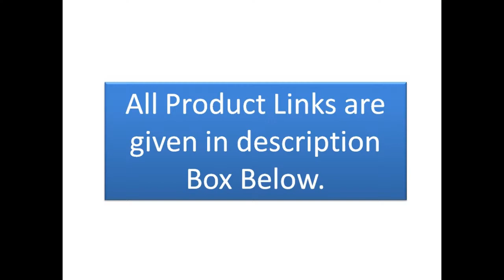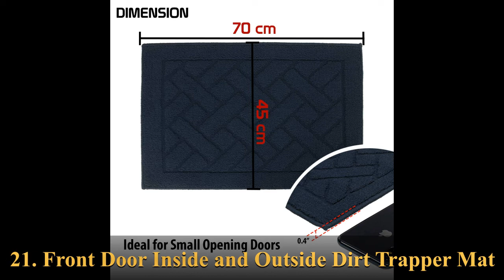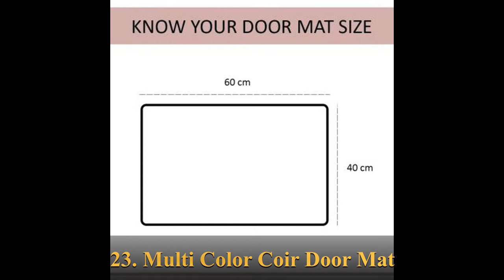Door Mat Kitchen Mat Anti Slip Bathroom Mat Amazon Products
1] ATMAH Coir Doormat (Tree Welcome, Natural, 120cm X 40cm)

2] RMHANDLOOM Pure Cotton Anti Skid Door Mat / Bath Mat / Kitchen Mat, Handicraft Style Eco Series Fine
Quality Cotton Blend Doormats, Set of 4 Rug , 16*24 inch(Set of 4 , Multicolor2)

3] BSPS |Indoor Door Mat, Microfiber Rugs 40"×60" cm Floor Mats for Entrance Indoor Water Absorbent Machine

Washable Rug Entryway, Indoor Mats for Front Door Non-Slip, Pack of 1 Grey

4] Amazelo Cart Polypropylene Anti Slip Floor Door Mat | Bathmat Doormat | Mat for Bathroom Entrance & Home

Kitchen Office Entrance Mats (Grey)

5] SHF Door Mat Bathmat Cotton Set of 5 Piece 33x53 cm Multicolor

6] Amazon Brand - Solimo Rubber Modern Anti Slip Door Mat - Large Size, 24"x48" (Brown)

7] Story@Home Handicraft Style Eco Series Cotton Blend Door Mat Set (40 x 60 cm, 2 Piece, Multicolor)

8] C&G INDIA Artificial Grass Door Mat (18 x 24 inches) (46 x 61 cm) Pack of 2

9] Saral Home Solid Modern Bathmat (Brown, Microfiber, 35X50 CM)

10] Bruxism Glorious Super Soft Microfiber Water Absorbing Door Mat for Home, Set of 2, Multi 2, Standard

11] ROUSN Kitchen Floor mat with Doormat (Multi Colour)

12] OWN™ Shop Hot Thread Kitchen Floor Mat & Runner with Anti Skid Backing, 16"x24" and 17"x47" inch

13] Vansh Handloom Polyester Sunflower Designer with Anti Slip Rubber Backing Door Mat // Bathroom // Office//

Home Kitchen Floor Entrance (Size : 16 X 32 in) (Color : Pink)

14] Saral Home Printed Door Mat (Red, Jute, Medium)

15] Creative Idea ® Traditional As Well As Polyester Antiskid Modern Rangoli Door Mat for Home Decoration

(24x24 Inch, Brown)

16] SHF® Cotton Door Mats Bathmat Home & Office Set of 4 Size 40x60 cm Coffee Color

17] Floor Art Loop Pile Anti-Skid Bath/Door Mat (Black, Green, 22" X15") - Pack of 2

18] HOKIPO Door Mat (Multicolour, Coir, Large)

19] Shriji Viscose, Soft Creation Traditional Design Bedside Runner Look Carpet/Rug/Passage/Floor Mat for

Bedroom/Living Room/Passage-Redage (Camel Flwr, 50 X 150 cm)

20] Heart Home Rubber Anti Slip Welcome Door Mat for Home Entrance, Office, Shop (Grey)-HHEART15374

21] HOKIPO Front Door Inside and Outside Dirt Trapper Mat Polypropylene Fiber Anti-Slip Rubber Back Machine

Washable Mat - Rectangular, 45 x 70 cm - Set of 2 (AR2433-BLUE)

22] Story@Home Diana Premium Cotton Blend Series Striped Soft Anti Slip and Water Absorbing Machine

Washable Door Mat Combo (Blue, 16 Inch X 24 Inch)

23] Mats Avenue Multi Color Coir Door Mat 40x60 cm Welcome Theme for Entrances Set of 1

24] RM Handloom 3D Printed Kitchen Mats Waterproof and Anti Slip Rubber Rectangular Floor Mat and Runner/

Kitchen Mat ( Pack of 2 ) (40/54, Beige Grass)

25] ALBY® Rugs Creation Cotton Door Mat Set of 5 Piece 16x16 inch Multicolor for Bed Room/Living Room/

Out Door/ Kitchen Door/Office Doormat